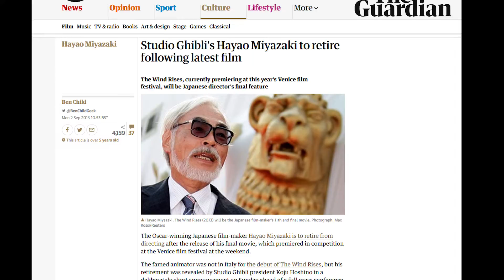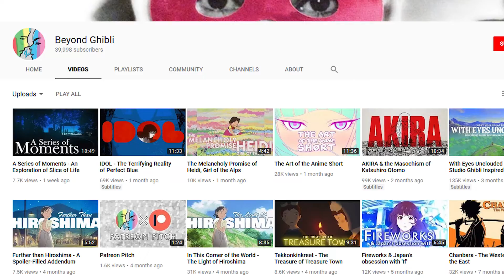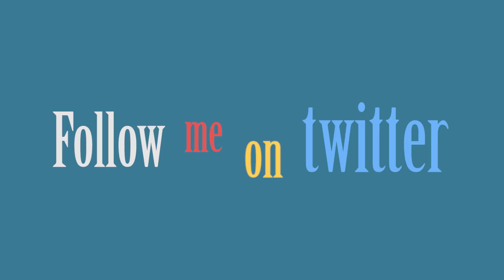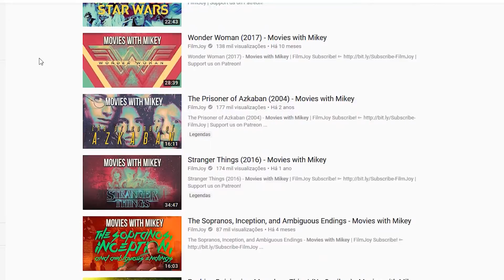The Red Turtle - Beauty in Simplicity (Lessons Animation Taught Us)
The Red Turtle is a beautiful, wordless animated movie directed by Michael Dudok de Wit ('Father & Daughter', 'The Monk & The Fish'), and produced by Studio Ghibli and The Wild Bunch.

This is my entry to the challenge Mikey put out in his 'Lessons Animation Taught Us' video. While this is not a movie I watched in my formative years, it came into my life at a point where things were very confusing. It has a lot of value to me and with this video I hope to explain why.

Thank you Mikey for the incentive!

The Red Turtle premiere at Cannes 2016 @TheHollywoodNews